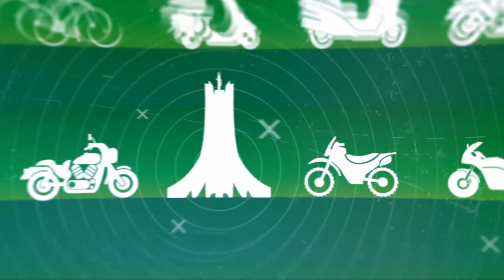Nouveautés | YAMAHA 2018 | جديد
Algérie | Yamaha scooter / moto | الجزائر
ALMOTO 2018, Salon du 2 Roues d'Alger | صالون الدراجة و الدراجاة النارية الجزائر
- Voir tous nos essais : انظر جميع الاختبارات
- Découvrir tous nos interviews : اكتشف كل المقابلات